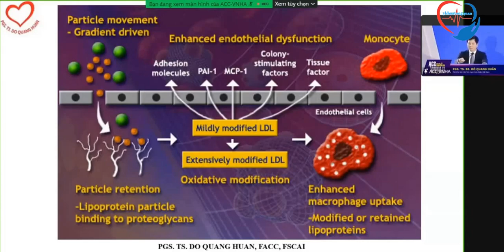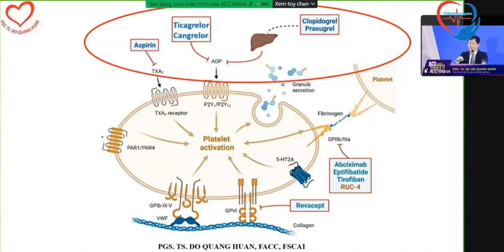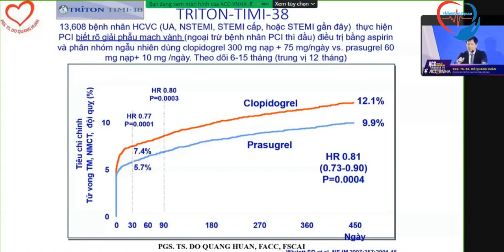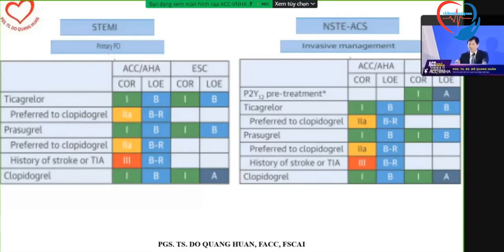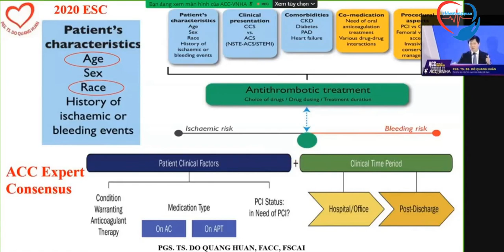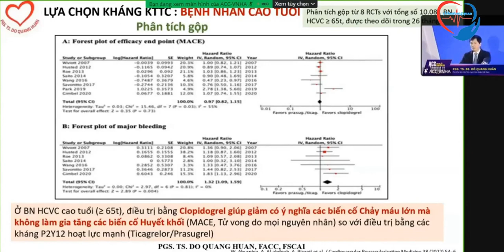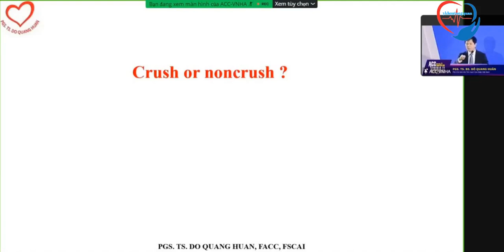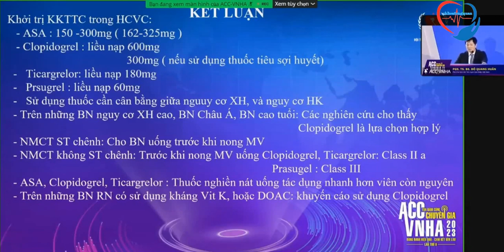Khởi trị bệnh nhân ACS sau can thiệp mạch vành với kháng kết tập tiểu cầu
Khởi trị bệnh nhân ACS sau can thiệp mạch vành với kháng kết tập tiểu cầu - PGS. TSBS Đỗ Quang Huân